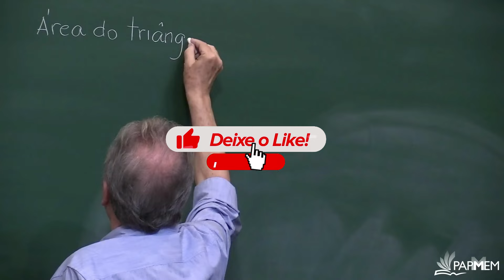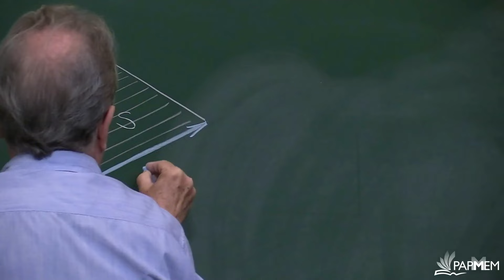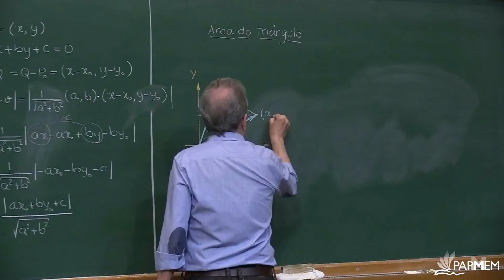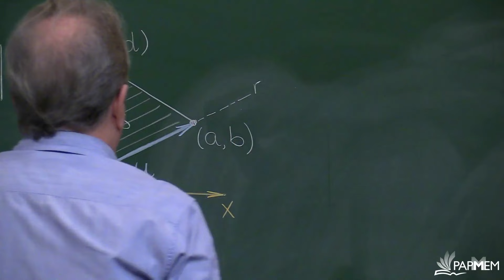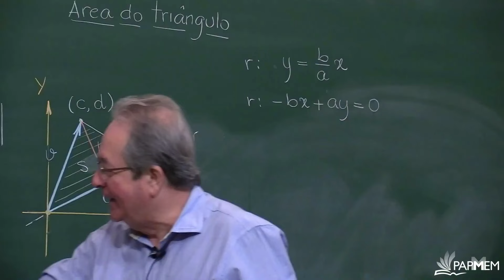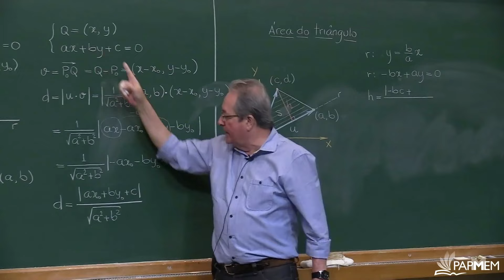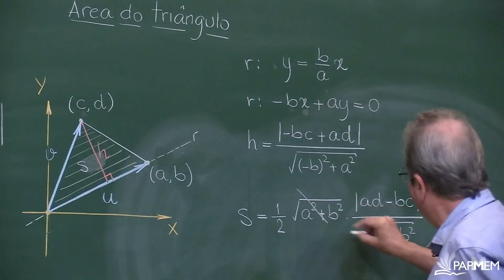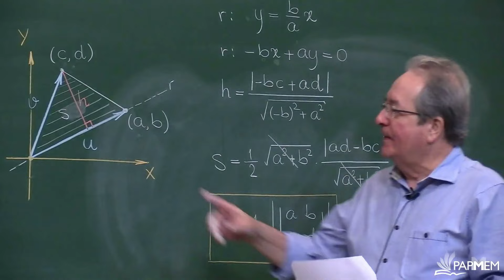ÁREA DE TRIÂNGULO COM VETORES | Eduardo Wagner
PAPMEM - Julho de 2019 - Geometria Analítica com Vetores – 3ª parte